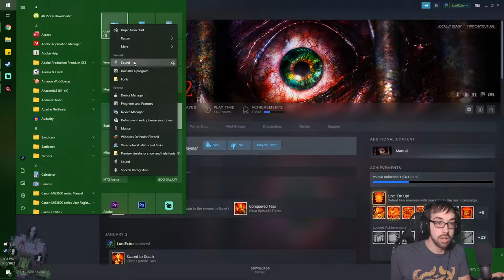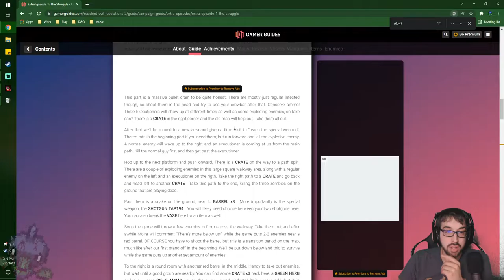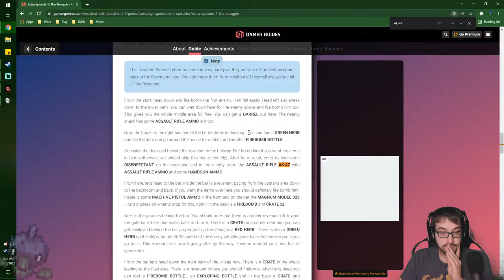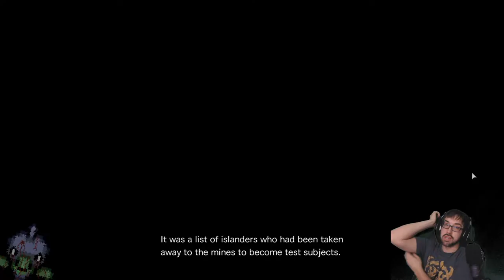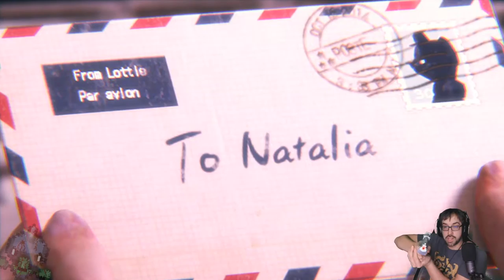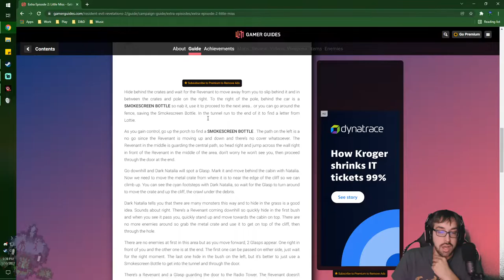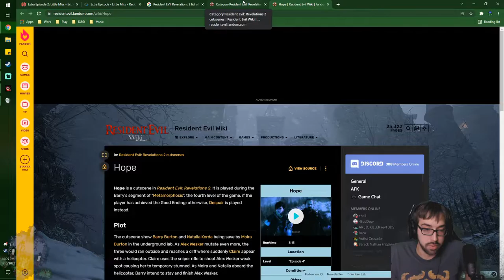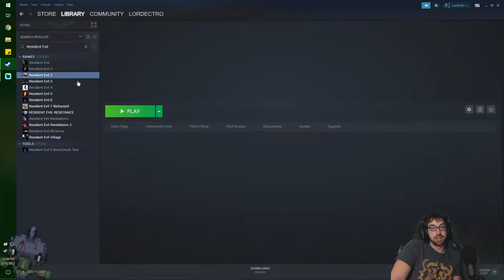Keep Calm and Hold the Trigger! – Resident Evil Revelations 2 Stream 2 – LordEctro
We retread some ground with Claire and realize that Natalia truly is better than Moira in every way…like to an embarrassing level. Look girl best daughter.